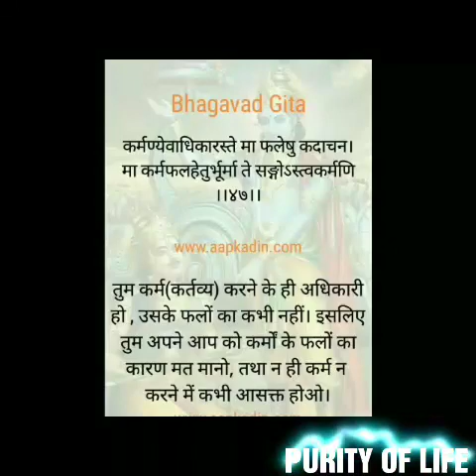सुबह उठकर सबसे पहले करें ये 3 काम अौर बने सबसे भग्यवान | Do these 3 work early morning and be lucky